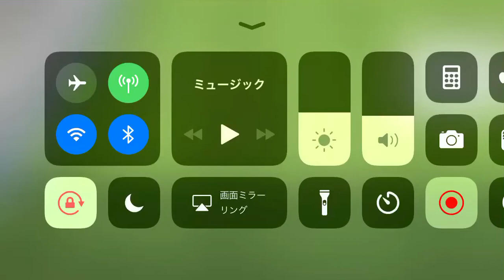デルアリ(イングランド)のゴール②